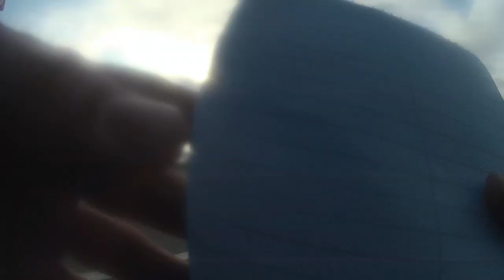Jefrey Dibbern Incident Bodycam Footage 1